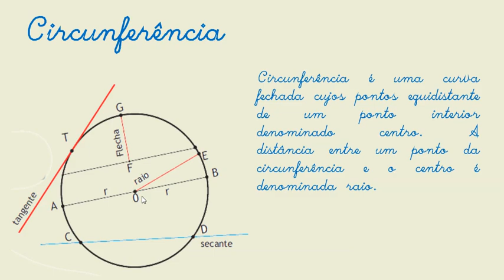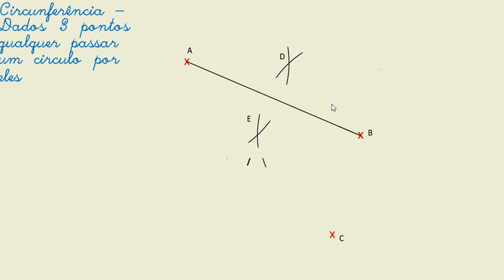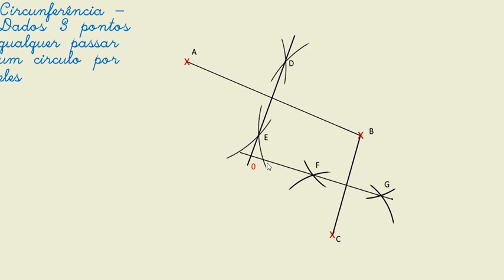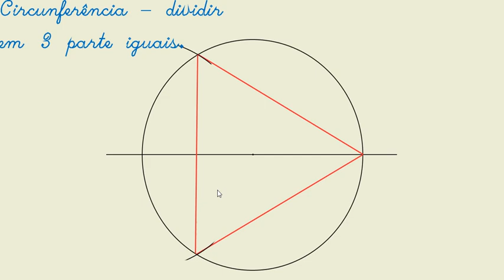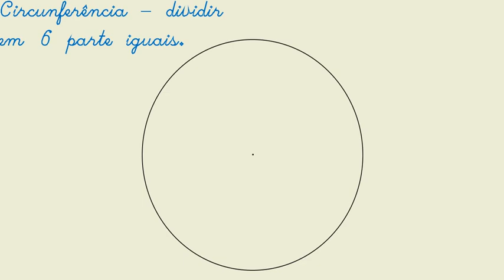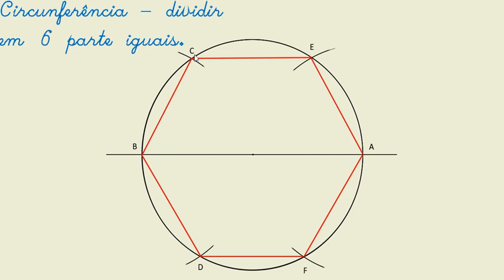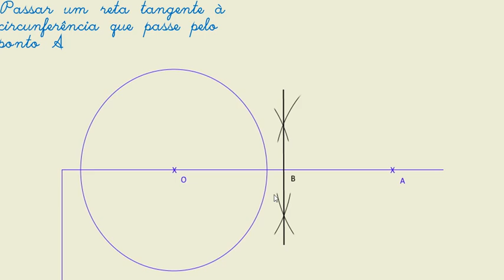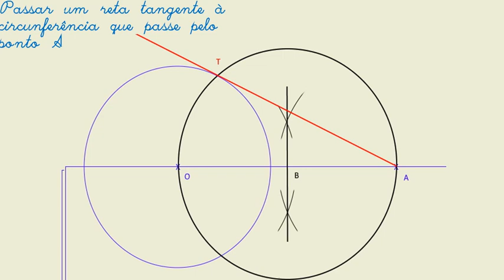CURSO DE DESENHO GEOMETRICO AULA 2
Circunferência
Encontrar uma circunferência dados 3 pontos.
Divisão circunferência em 3, 4, 5 e 6 partes iguais
Reta tangente